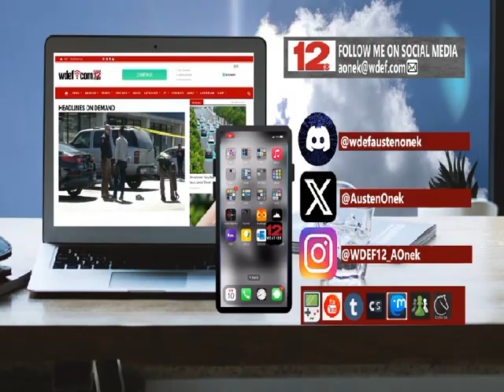WDEF-TV NEWS 12 WEDNESDAY EVENING FORECAST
WDEFWeather News12Weather BlipCast Wednesday: Warm and dry for mid-week. Great for outdoor activities. Also great for increasing wildfires and more smoke in the air.
All about the forecast tonight at 5:30, 6, 7 & 11 on @WDEFNews12